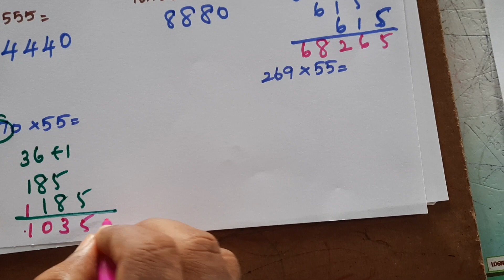Vedic Mathematics : Easy Short Tricks: Multiplication with 5, 55, 555,.....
vedic Maths:  Easy shortcut tricks in mathematics
Cube of Multiplication
Same and Different Number concept